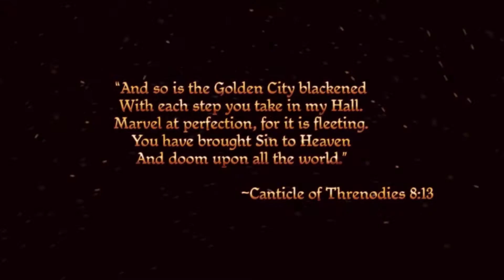Let's Play Dragon Age Origins Part 1 - The Last Black Dwarf. Ever.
Andrew kicks off his winter break with a classic RPG!